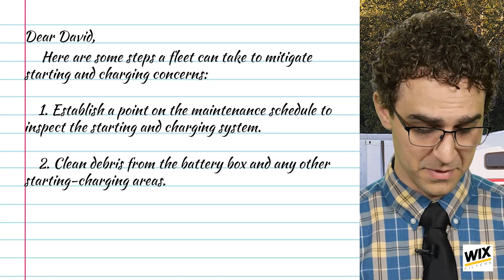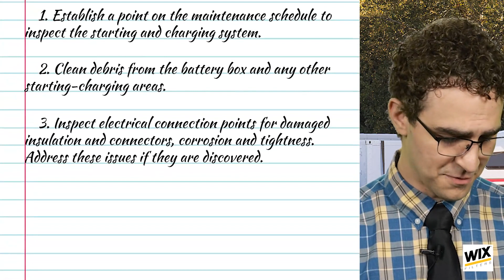How to avoid a truck battery ‘no crank’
No crank events are more than just an annoyance no matter the size of your fleet, but the good news is there is something you can do about it. Many issues that bring about one of these “no crank” events can be mitigated through purposeful preventative maintenance.

Unfortunately, the starting and charging system tends to be one that, well, just gets taken for granted. But consider looking at this system in the same way you would some of the areas on the truck that are involved in a regular maintenance cycle – expendable items like fluids, filters, brakes, and tires.

That’s because the truck systems that tend to be trouble-free, or at least those that go long stretches without concern, are those that fall out of a regular maintenance cycle – the starting and charging system is likely one of those. And oftentimes, this no crank tends to be the driver’s warning that the system has been ignored.

But, this vital system is one that will take a truck out of service. If you’re lucky it happens at the start of your day, but starting and charging issues can happen any time and at the most inconvenient times. So what do you do?

Here are some steps a fleet can take to mitigate starting and charging concerns:

• Establish a point on the maintenance schedule to inspect the starting and charging system.
• Clean debris from the battery box and any other starting-charging areas.
• Inspect electrical connection points for damaged insulation and connectors, corrosion and tightness. Address these issues if they are discovered.
• Check the battery in-service date. If the battery is nearing its expected lifespan, test it to see if the battery is within its specification.
Inspect the alternator mounting brackets and fasteners for damage and looseness.
• Inspect the starter mounting fasteners, starter solenoid and any other related starter hardware for damage and looseness.

The thing is, this is only one of the systems that may be overlooked during regular maintenance. So make a point to identify and schedule maintenance for each of your truck's major systems, and I promise it will be worth your time.